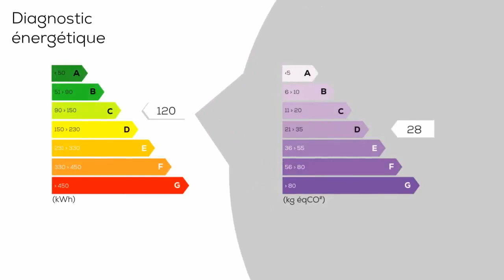A vendre - Villa / Maison - La Rochelle (17000) - 7 pièces - 170m²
LA ROCHELLE La Genette - Maison de 170 m² avec une situation exceptionnelle à deux pas de l'église Sacre Coeur de la Genette et à 10min à pied du centre-ville. Elle comprend une entrée, un séjour de 35 m², une cuisine indépendante, une véranda, un jardin d'hiver, cinq chambres dont deux en rez-de-jardin, un bureau, une salle de bains avec douche, une salle d'eau, deux WC, 19 m² de garage et un jardin arboré sans vis à vis. Maison en très bon état avec des prestations de qualité. Rare dans ce secteur. Honoraires d'agence inclus : 4 % Logimax l'agence qui vous accueille du lundi au samedi de 9h à 20h sans interruption !